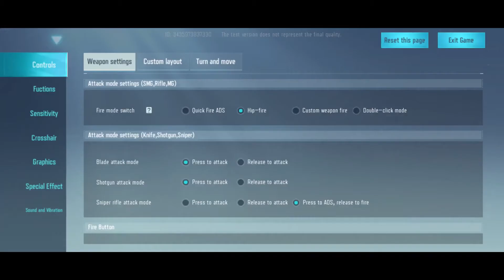Netease has done it again..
yourboi_marty

fb.gg/GGHQLive

Peace!